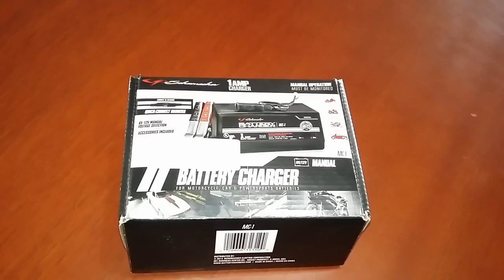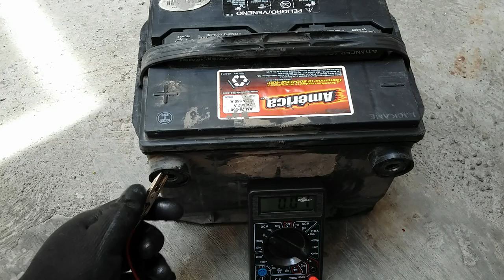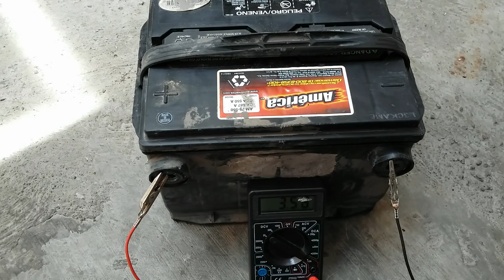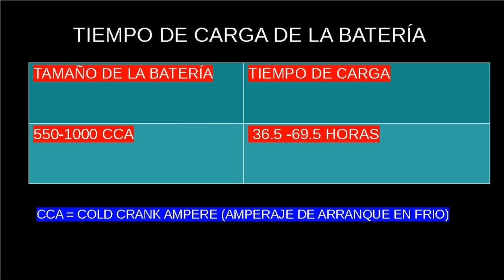Cargador de baterías para autos manual (Cómo usarlo)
Como preparar una batería para ser cargada (reposición de líquido y limpieza) por un cargador manual de la forma apropiada, evitando la sobrecarga.

Puedes probar un multímetro económico y de calidad

Un par de cables pasacorriente resistentes y económicos

Un arrancador de autos económico y confiable

Dificultad: Fácil

Tiempo: Depende de la capacidad de carga de la batería ( 30 horas)

Materiales:

Batería de auto de 550 CCA
Limpiador de terminales de batería
Cargador de baterías manual Schumacher
Bicarbonato
Agua destilada
Desarmador de punta plana
Guantes
Lentes
Toallas desechables

Intro: 00:00
Limpieza de batería: 00:17
Quitar tapa de celdas: 1:03
Limpiar Terminales: 1:41
Voltaje batería descargada: 1:56
Porcentaje de carga de batería: 2:10
Carga de la batería : 2:33
Tiempo de carga de la batería: 2:53
Carga final de la batería: 3:32